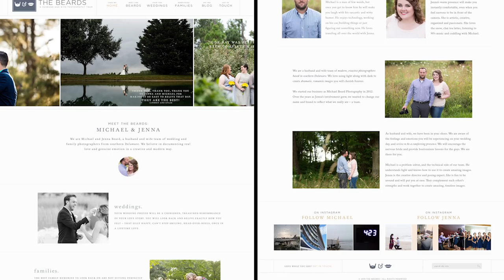Michael Beard Photography is now The Beards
We are so excited to launch our new business name and website that better reflects what we really are - a team.

Thank you to Mark Tennefoss for creating this video for us!